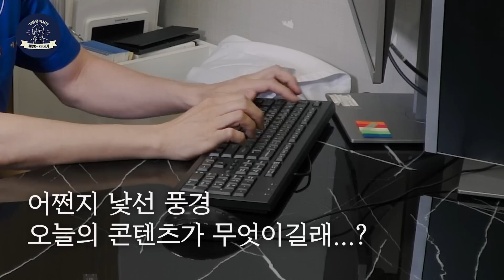🩺Study with me🩺 어디에도 이런 고스펙은 없었다, 연세의대 전 교수의 의대 컨설팅 “오마이’갓’기들아 의대 공부 해볼까?” | 이동훈 박사의 속성과외 1일 차📝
이번에는 우리 PD님들과 동시 출연을 하는 새로운 콘텐츠
‘이동훈의 속성과외’로 돌아왔습니다!

앞으로 ‘이동훈의 속성과외’에서는 의대 진학 과정부터
배우게되는 과목과 여러가지 의학 지식들을 경험해 보고자 합니다

뼈있는 이야기로 행복한 삶을 만드는 채널